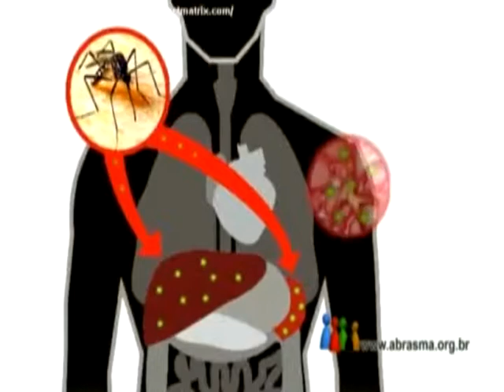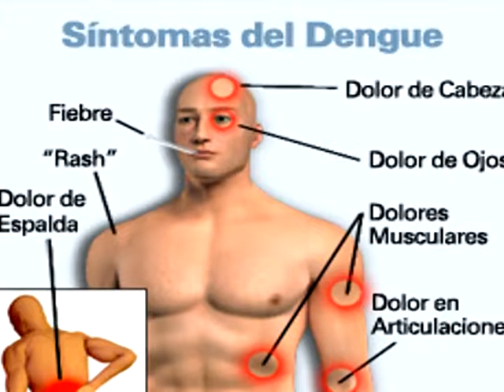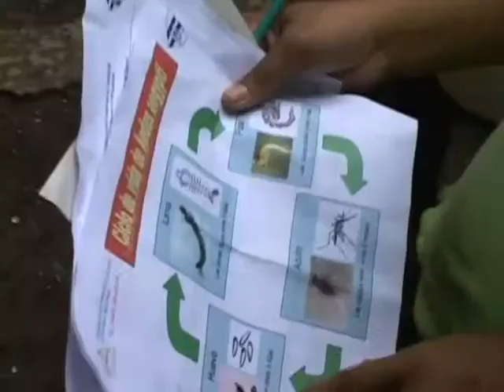AHORA NOTICIAS: Autoridades de Chinandega informan de casos de dengue tipo2